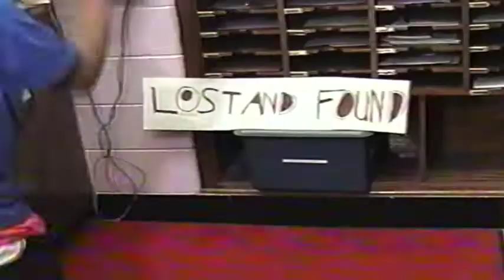Lost and Found KWN 2001 2002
Marcus Garvey Elementary School
Lost and Found
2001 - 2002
Kid Witness News
Chicago, Illinois